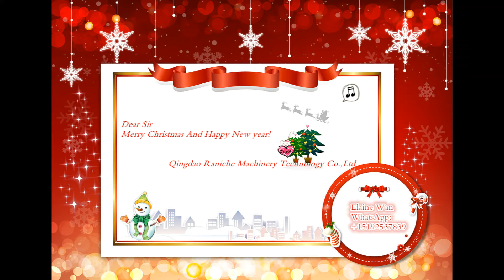Merry Christmas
Wish all of my friends happy and lucky!

Elaine Wan